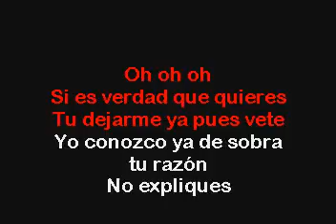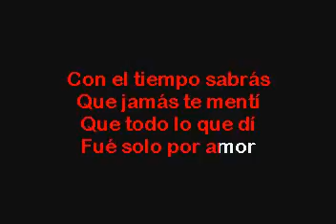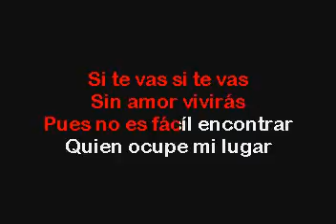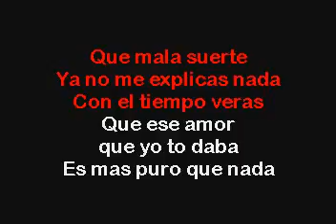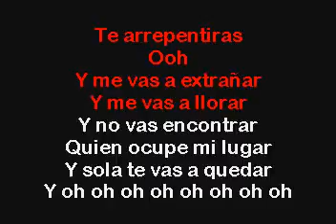SC7112 11 Anthony, Marc Si Te Vas Español [karaoke]